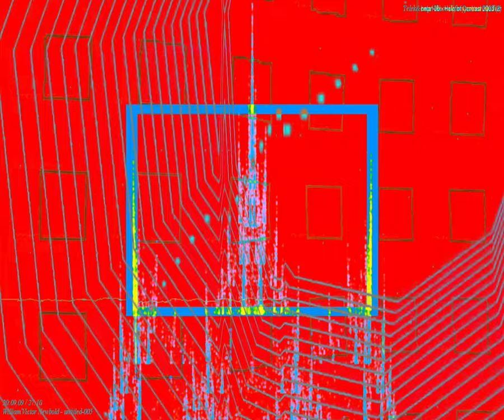[EPILEPSY WARNING] Movie 24 03 10 09h01m55s